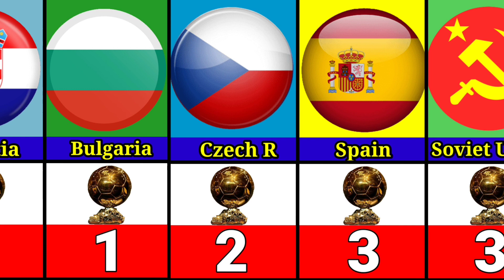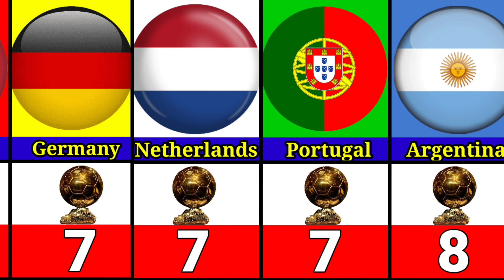Most Ballon d'Or Winner Countries. 1956 - 2023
20. Ukraine - 1
 19. Scotland - 1
 18. Ireland - 1
 17. Liberia - 1
 16. Hungary - 1
 15. Denmark - 1
 14. Croatia - 1
 13. Bulgaria - 1
 12. Czech Republic - 2
 11. Spain - 3
 10. Soviet Union - 3
   9. England - 5
   8. Brazil - 5
   7. Italy - 5
   6. France - 6
   5. Germany - 7
   3. Netherlands - 7
   2. Portugal - 7
   1. Argentina - 7